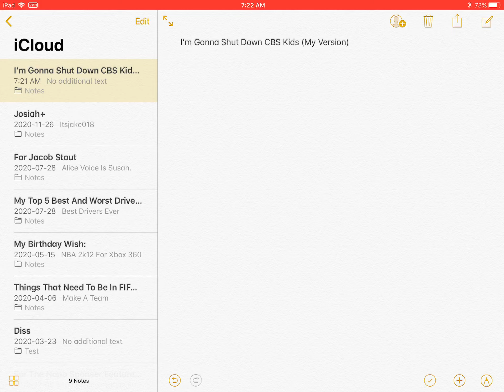A Message To Everybody